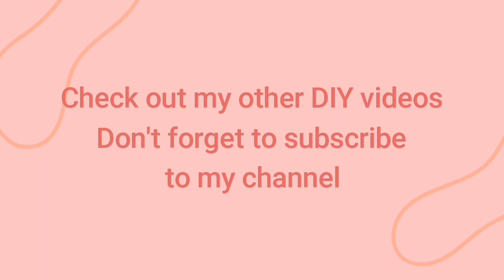DIY Paper Cone Wall Decor